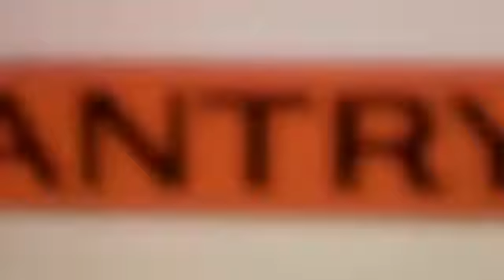Nigella Kitchen S01E10 Easy Does It